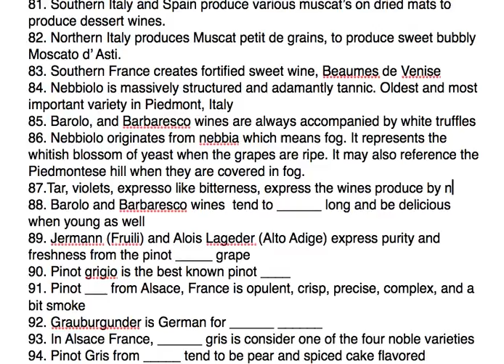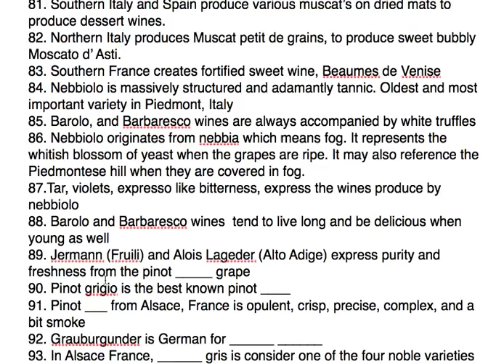General Grape Knowledge Questions ( 83 - 88 )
General information on the grape Nebbiolo